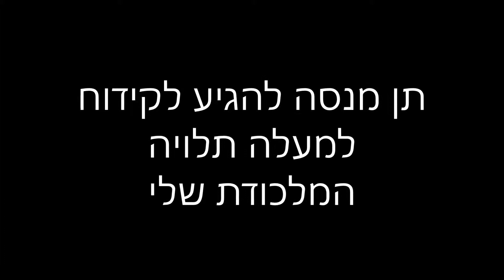תן מול קידוח פיתיון באילות